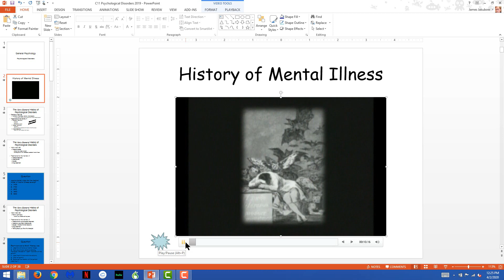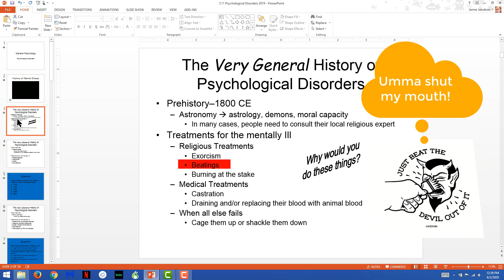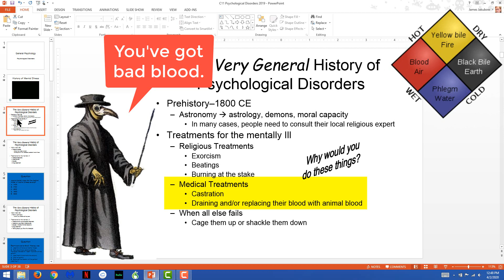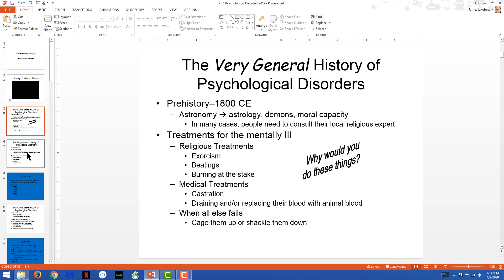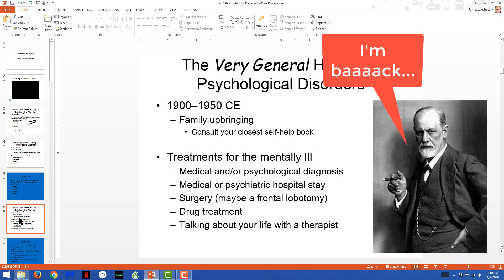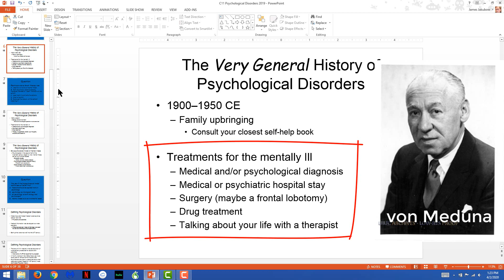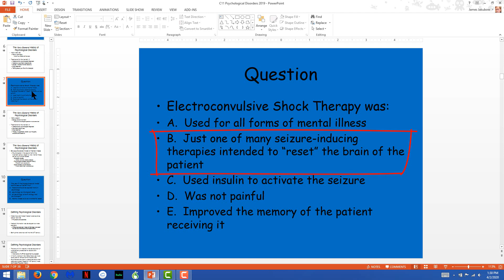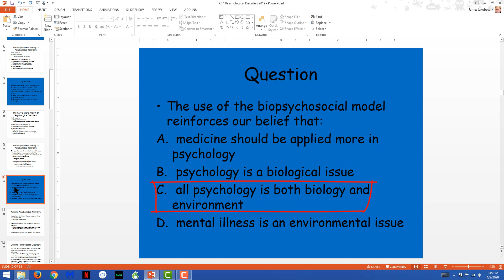Psychological Disorders: History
A college lecture on the history of psychological disorders.